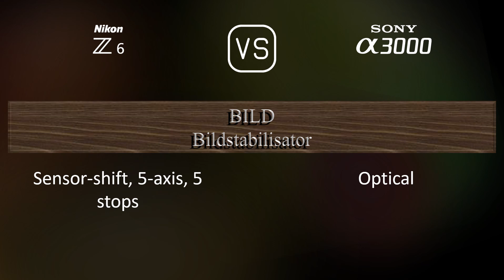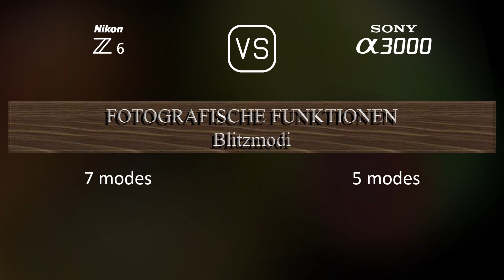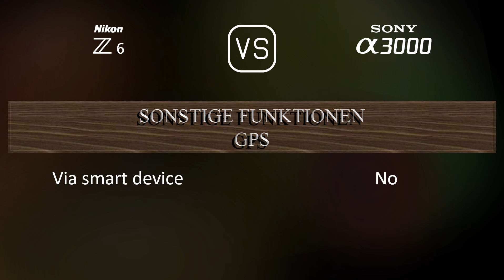Nikon Z6 vs. Sony A3000: Ein Vergleich der technischen Daten